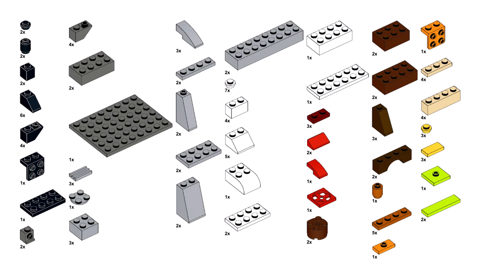SKULL ISLAND Lego classic 10696 ideas How to build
How to build a Skull Island with Lego classic 10696 ?
Following these instructions, you can build a Halloween skull from only  the parts of the Lego Classic 10696